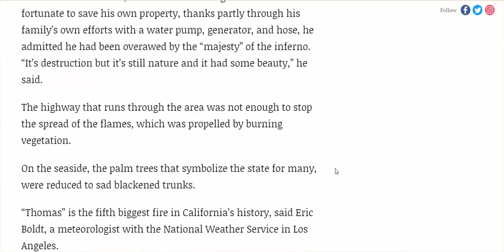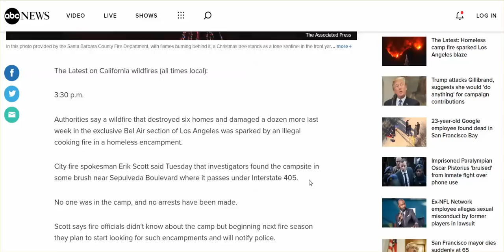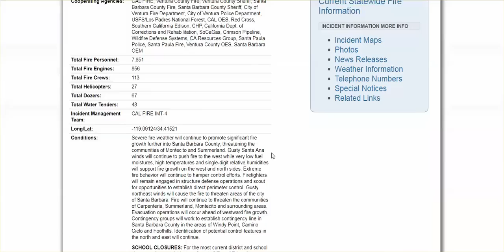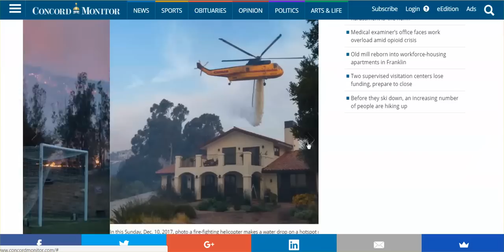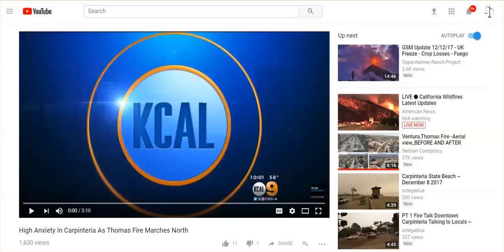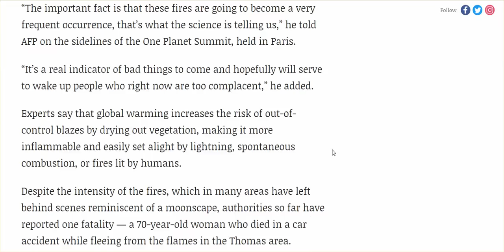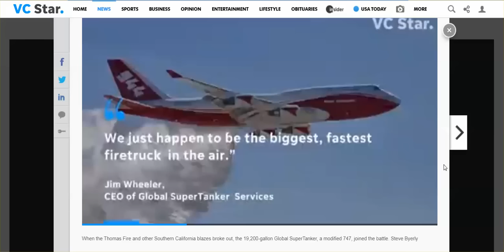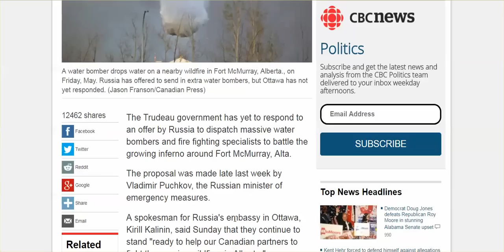CA Fires Update; Fire Caused By Homeless "Illegal;" Moonbeam In Paris "Science Says Climate Change"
I'm feeling down tonight, guys. How are you all doing?